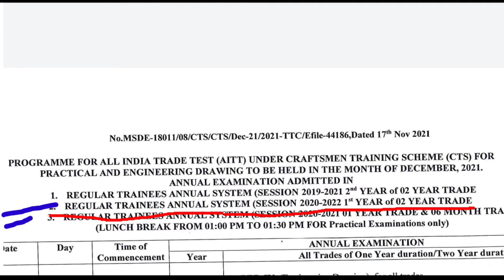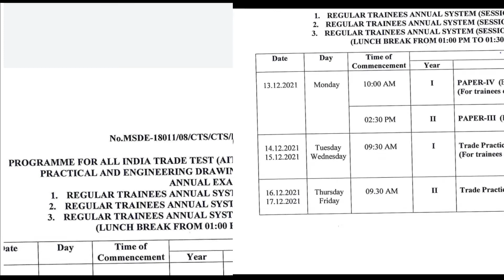ITI exam Time Table 2021/ITI Exam date 2021/iti drawing & practical exam routine session 2019 & 2020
Hii guys Welcome to Kaun Banega electrician youtube channel

ITI Drawing & Practical Routine 2020 &2019 session ITI 2020 & 2019 CBT Exam Kab honge
,iti 2020 ka exam kab hoga,
iti 2019-21 cbt exam date